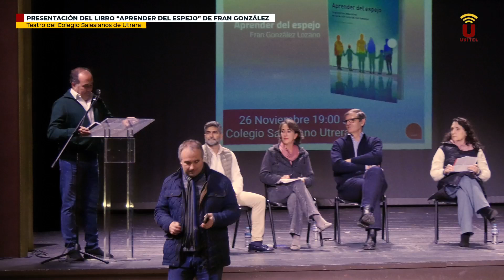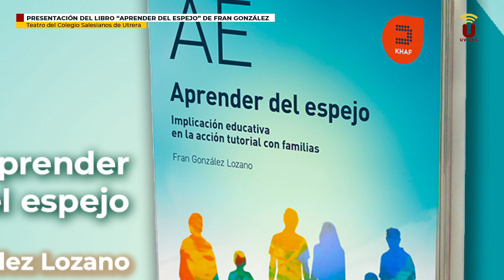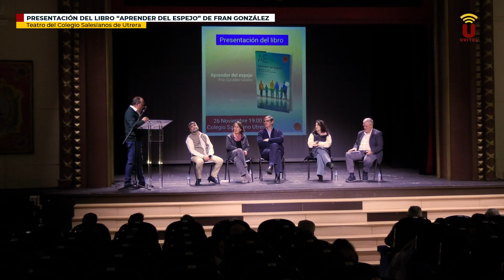Presentación del Libro "Aprender del espejo" del Orientador y Coach Fran González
El profesor, orientador y coach utrerano Fran González Lozano presentará en Utrera su libro “Aprender del espejo” que ya ha presentado en Sevilla y Madrid.

Esta obra tiene una doble finalidad. La primera de ellas, acompañar a las familias en el proceso del desarrollo personal y académico de sus hijos e hijas, ya que se trata de una guía para padres y madres en el ámbito educativo y, en segundo lugar, presentar una propuesta de formación para el profesorado en el ámbito de la tutoría.

La educación de niños, niñas y adolescentes es tan importante en el aula como en casa. Ambos polos educativos son necesarios para estimular, asesorar y acompañar a los menores.

El objetivo es lograr mejores resultados escolares de los niños y adolescentes y, más importante aún, su desarrollo armónico personal y humano hacia la madurez. Un libro de pedagogía, ayuda y asesoramiento a tutores, padres y madres.

El prólogo es de Isauro Blanco Pedraza, a quien se le ha otorgado el premio Nacional de Investigación e Innovación Educativa del Ministerio de Educación de España.

Fran González Lozano ha desarrollado su profesión docente en todas las Etapas educativas: Primaria, Secundaria, Bachillerato y FP. También en la Universidad, como profesor titular de asignaturas de Filosofía, de Antropología de la Educación y de Pedagogía y Didáctica en la Faculta de Educación de Cádiz.

Es autor de libros de texto para el alumnado, de recursos educativos para el profesorado y de obras en el ámbito de la formación docente. También, ha publicado artículos sobre la relación familia-escuela y sobre acción tutorial.

Así mismo, tiene publicaciones sobre educación social y sobre la promoción de valores desde la educación. Publica habitualmente artículos de análisis de la realidad educativa y colabora habitualmente en medios de comunicación como asesor pedagógico y orientador.

Ha desempeñado cargos directivos en diversos centros educativos de la geografía andaluza. En la actualidad es director del Área de Personas para la gestión de Recursos Humanos de la Compañía Hijas de la Caridad en la Provincia España-Sur.

Además del propio autor, Fran González Lozano, intervendrán Isauro Blanco Pedraza, que es el autor del prólogo; Ramón Ronda Segrelles, director Colegio Salesiano de Utrera; Jesús Álvarez, director CEIP Maestro Juan Antonio Velasco; Antonio Soto, director CEIP Rodrigo Caro; Teresa Martín Corrochano, maestra del Colegio Sagrado Corazón; y Salomé Reyero Álvarez, presidenta AMPA Colegio Salesiano.

El evento contará con Sergio Martín Corrochano, actor y profesional de TV, como presentador y moderador de la mesa redonda.

Concluido el acto, se servirá una copa en Patio de Fiestas del colegio por invitación de Clínicas Dental Siete.